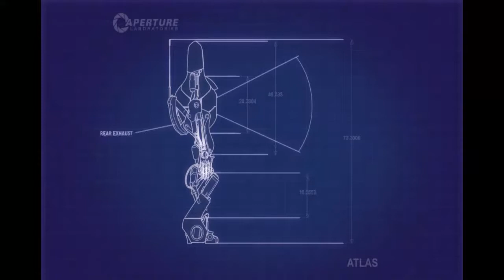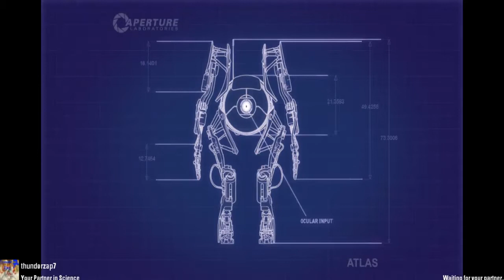Portal 2 Co-op w/Thunderzap7 - INTRO?!?!